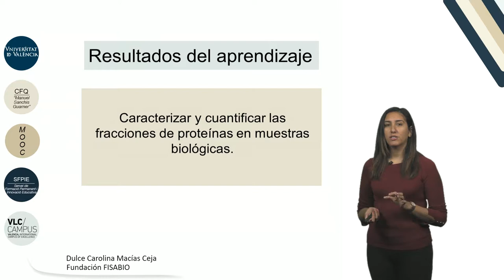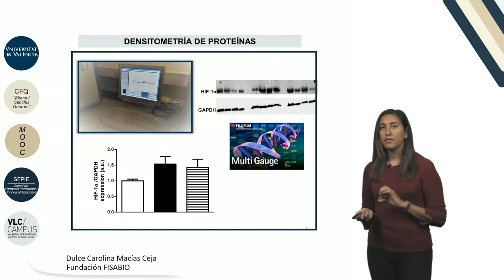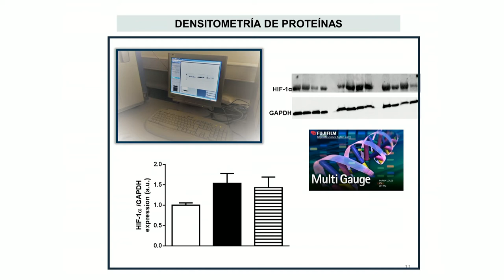3.5. Densitometría de proteínas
"Autor: Macías Ceja, Dulce Carolina
Serie: MOOC Iniciación a la investigación científica
Año: 2017
Resumen: En el tema se aborda la cuantificación de proteinas a partir de membranas de nitrocelulosa incubadas con los anticuerpos de interés.